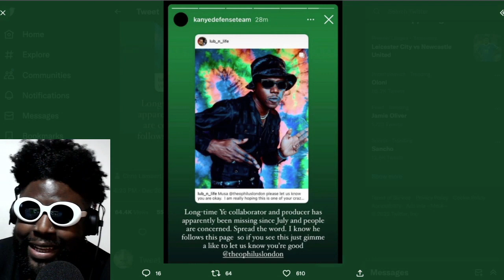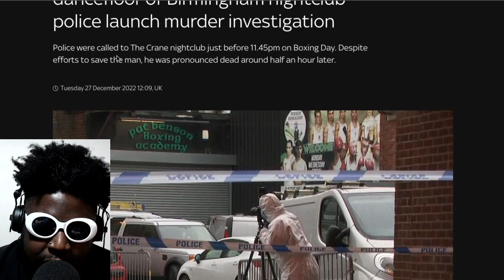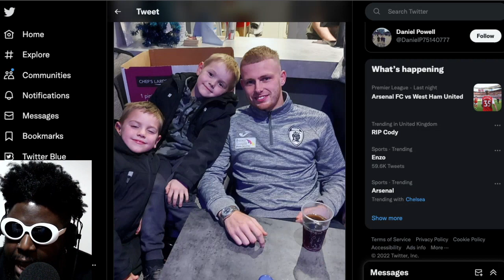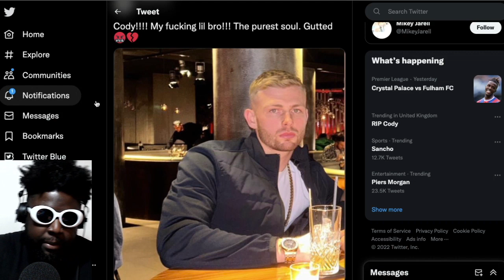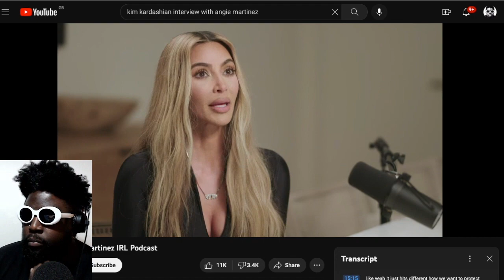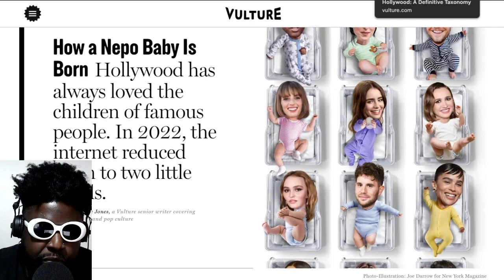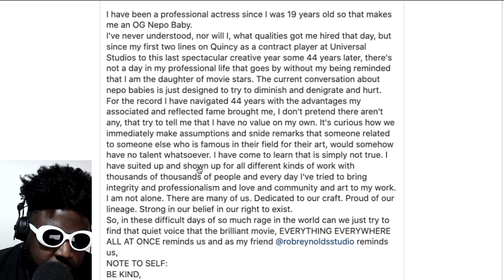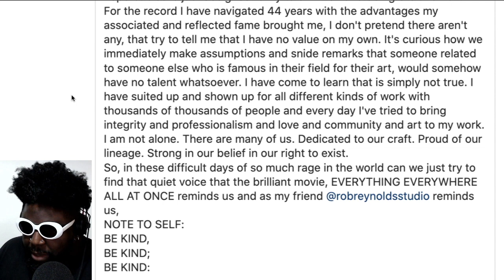"LINE IN THE SAND" | TAZS #634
Agostinho rambles about rising costs of haircuts, Theophilus London, tragic nightclub death in Birmingham, Jamie-Lee Curtis comments on the Nepo Baby article in Vulture, Kim Kardashian's interview with Angie Martinez and more...